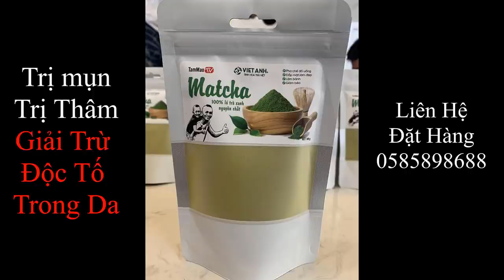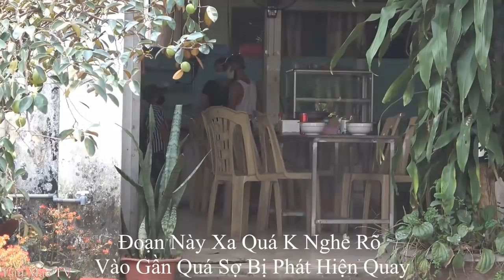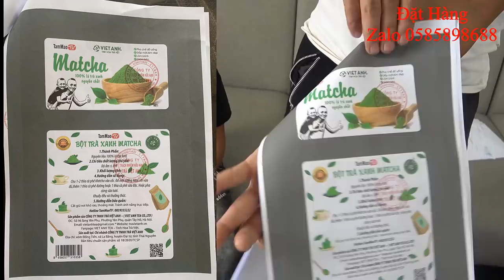Mao Đại Ca Đòi Lấy Vợ 2 Và Cái Kết